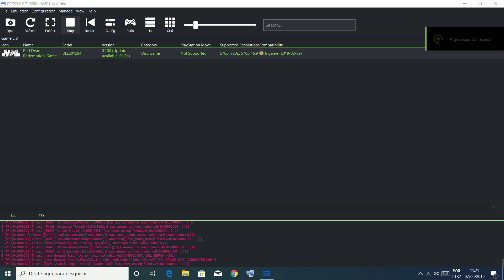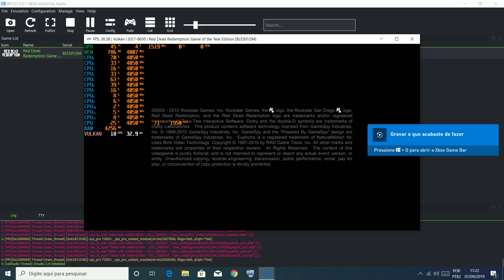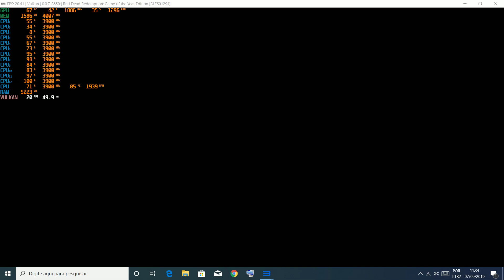RPCS3 Red Dead Redemption Ryzen 5 3600 GTX 1070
GA-AB350M-DS3H V2
2x8gb Ram 3000mhz